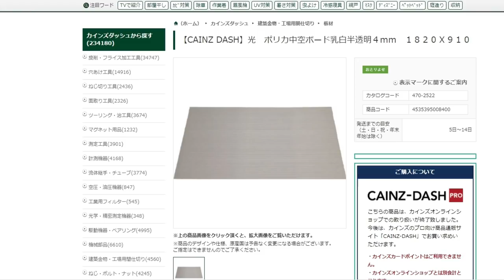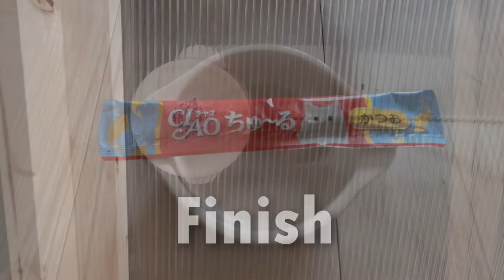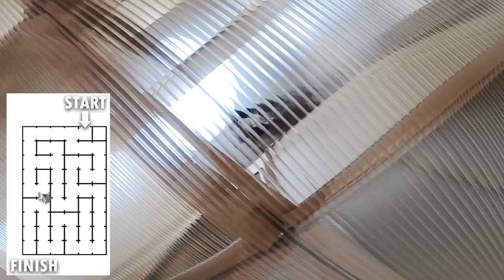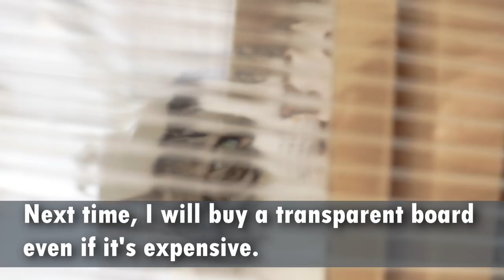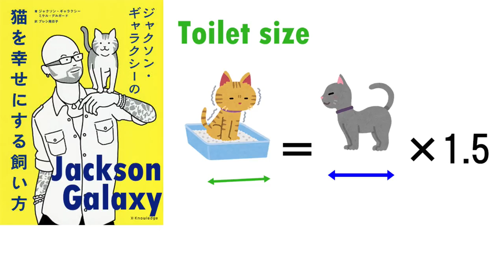DIY Flying cat maze! Looking up at cat paw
Lying down and having a cat walking on the ceiling, this was awesome!

This maze will be dismantled soon,but i will make a permanent flying maze again.

next time, i will make it easier for cats to escape in case of emergency.
Also, it will be made of wood or PVC board instead of cardboard.